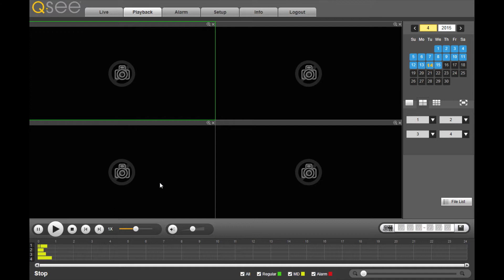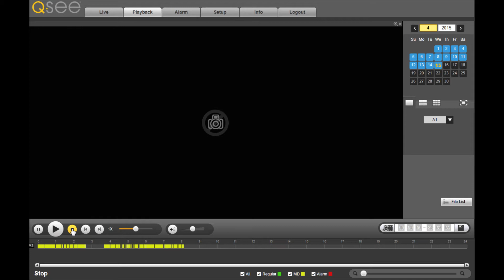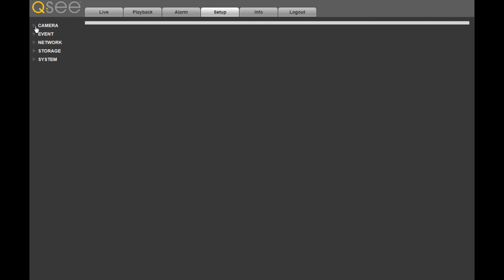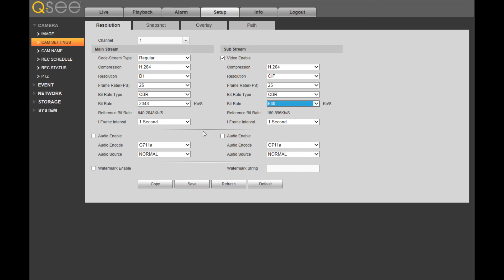Playback video on Q-See QC-908 for better performance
If video playback is too slow on your QC-908, try this to help find you
video faster. I also show you how to change the recording resolution.